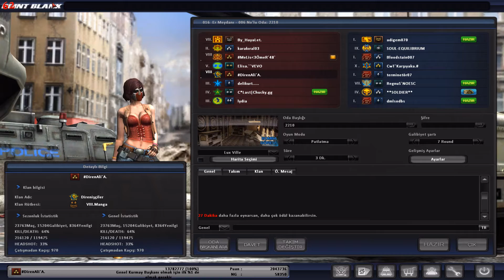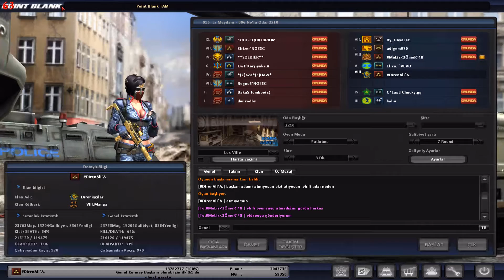By_HayaLet vh izliyor